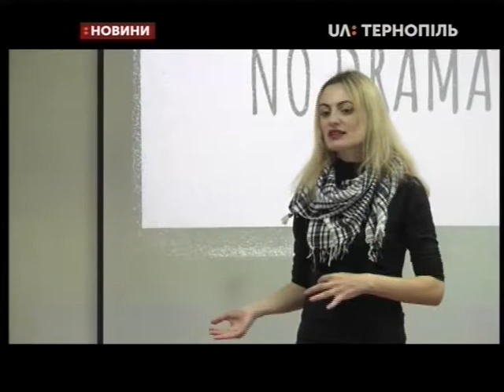06.04.2019. Новини. 19:00